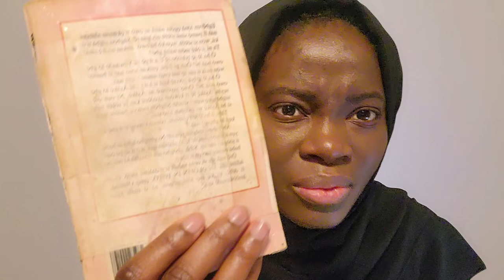Reading Yoruba in Diaspora | Yoruba Tradition and Muslim Clerics fusses on ALAAFIN OYO'S BURIAL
Alaafin Of Oyo: Death, Burial Dispute | Fuss Between the Yoruba Tradition and Islamic Clerics